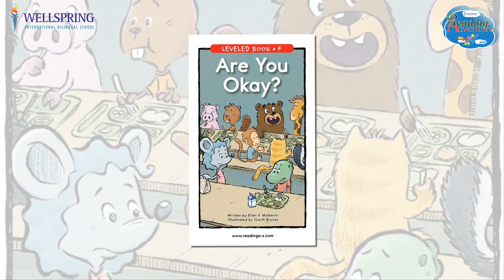WRA - Are You Okay - 4A3 - Trailer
Every story has got a meaning inside. "Are you okay?" seems to be a very common sentence that people talk to each other every day. However, in the book with the same name, 4A3 students have learnt a lesson about helping and loving surrounding people. Let's wait for the official video